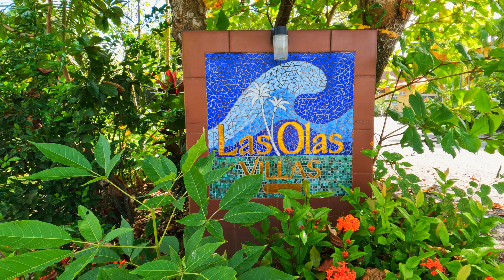[4K] 🇵🇦 Las Olas Beach Resort, La Barqueta Beach, Chiriquí, Panama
Las Olas Beach Resort is located on La Barqueta Beach, just 25 minutes away from David city, the capital of Chiriquí province in Panama. This 18-kilometer (11-mile) beach is the longest in the Pacific Ocean in Panama and features volcanic grey sand where beautiful sunsets occur. Mornings are ideal for swimming as the beach is calmer, while in the afternoons there are always waves. This beach is known for surfers who come to catch their sandy break. You can also take a horseback ride on the beach or through one of the estate's trails.
In the evenings, they light bonfires on the beach and during the day you can play volleyball. They also have bicycles. For those who prefer indoor exercises, they can use the gym equipped with changing rooms and a sauna, but with so many outdoor options, it's not really necessary. They have three professional tennis courts, which like the rest of the facilities, are included for those who stay or spend the day from 10 a.m. to 6 p.m. Children have their own play area. Facing the sea, there is a beautiful pool with chairs to relax in, and bar and food service is available.

Location: La Barqueta Beach, Alanje in the Province of Chiriquí. It can be visited by any vehicle and the location can be found on Google Maps and Waze.
Hours: Always open.
Activities: Hiking, horseback riding, kayaking, surfing, biking, fishing, whale watching, and milking cows.
Services: Bathrooms, parking, lodging, restaurant, bar, pool, convention center, gym, sauna, tennis court, volleyball court, children's playground, changing rooms, and tours.
Lodging: Available.
Cell phone signal: Available.
Reservation required: Yes.
Products sold on-site: Food and drinks.
What to bring: Sneakers, hiking boots, or shoes; comfortable clothing; change of clothes; hat; sunscreen, and swimsuit.